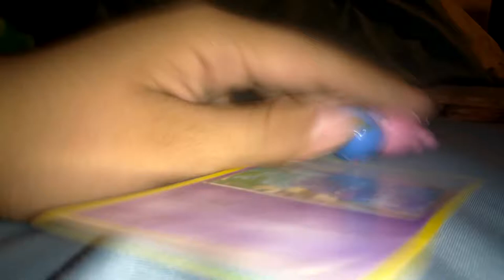Detention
In Bird City High School the Teacher is teaching about the day of the dead but Mandigo, George Pig, Spencer an Milhouse is waiting for Bart to come to the classroom and then Bart show up and says hello neighborino and the Teacher gave him a tardy slip, Bart went back to the seat but him and Milhouse wanna to do pranks at school. After class first Bart puts boys sign in the classroom and then they put plastic bag in the hallway and butters running and the hall but he he hit by a bag and now Milhous shake the cola and give it to Josh, Bart and Milhouse laugh and Baldi took them to detention.